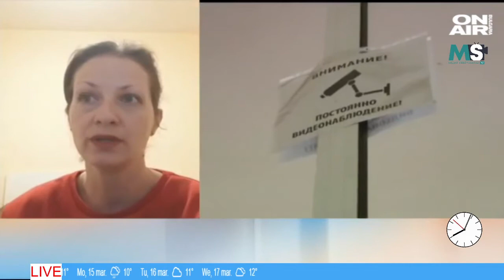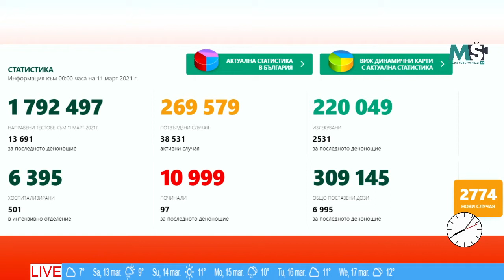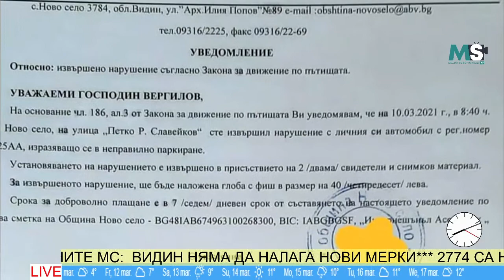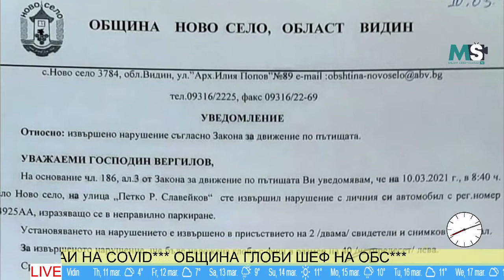MSNEWS: Във Видин няма да има допълнителни ограничения заради COVID-19